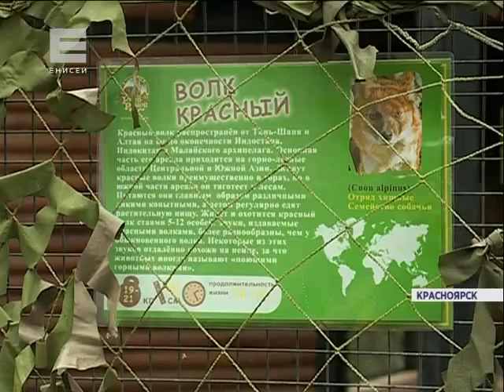Красные волки (Новости 04.09.15)